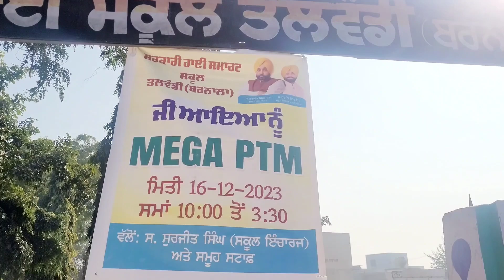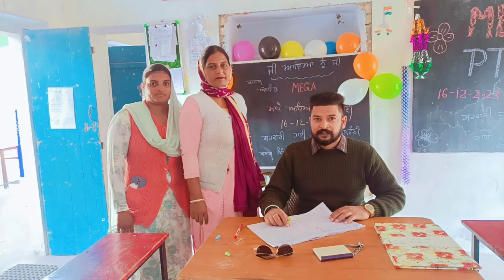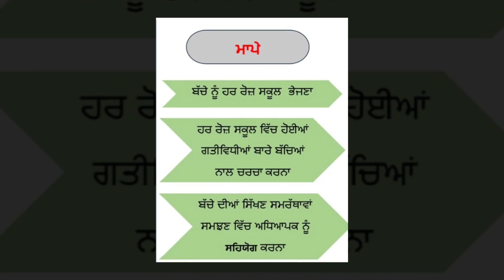MEGA PTM 16 12 2023 GHS TALWANDI BARNALA